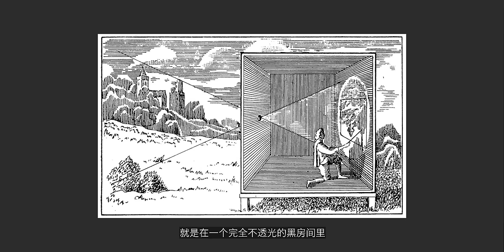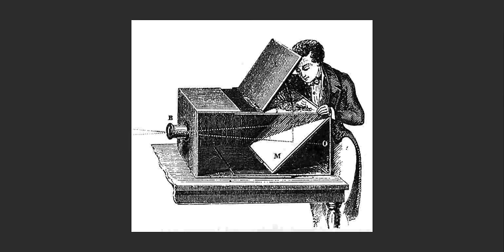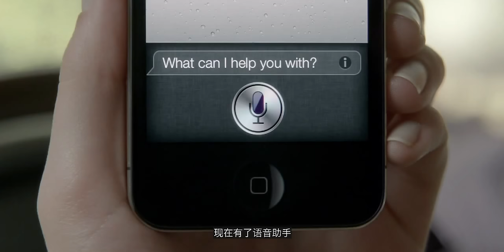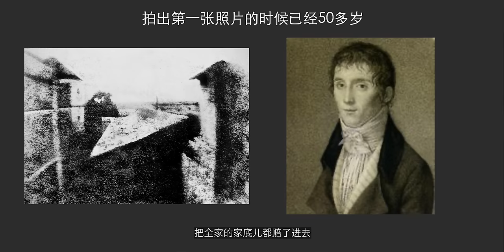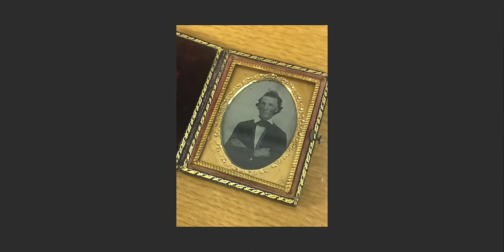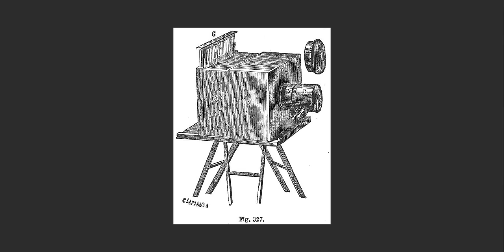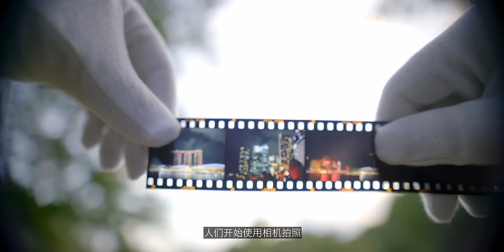摄影是如何诞生的？ 摄影编年史#1 | Links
在手机就能拍照的今天，你是否想过，第一张照片是怎么被拍出来的，第一台相机是什么时候诞生的呢？

大家都很好奇我在摄影专业里学到了什么，今天就做成视频给大家看啦！
这是摄影编年史的第一期，希望大家喜欢！
部分素材来源于网络